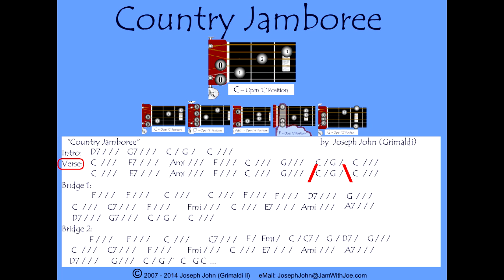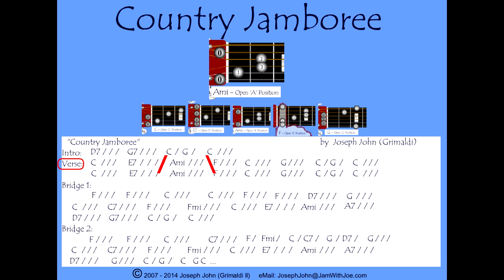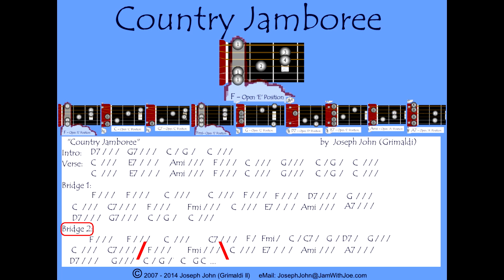Country Jamboree (Jam/Solo) A little tamer than the Solo Version but good workout for two in 'C'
Key= "C"